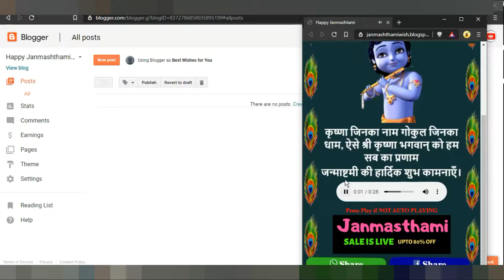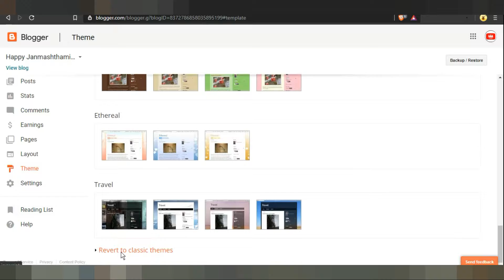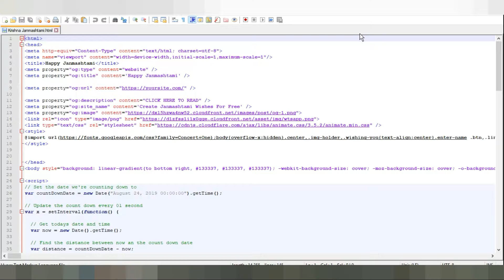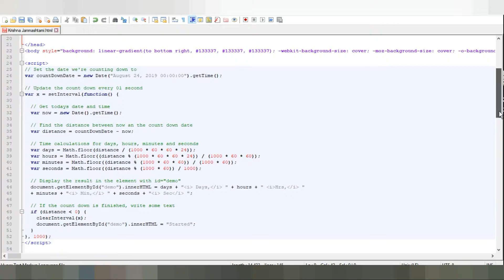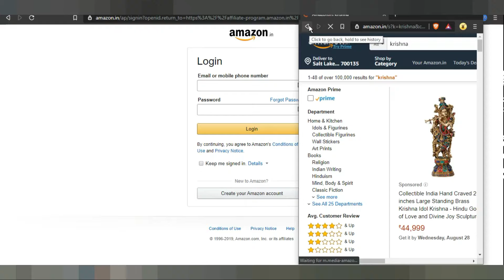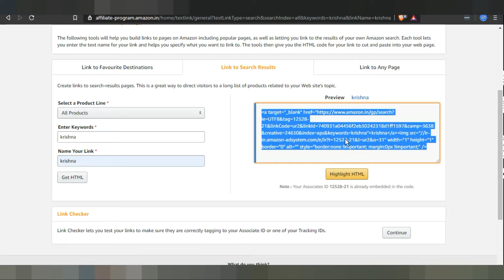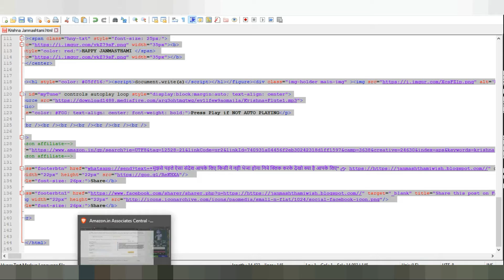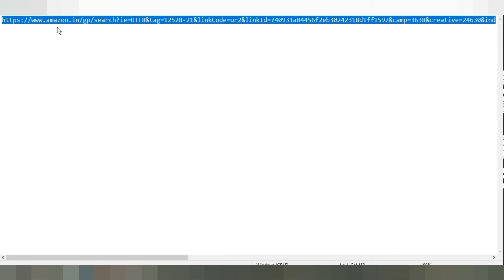Happy Janmasthami Wishing Script for free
This video I will give you, Happy Janmashthami 2019 Wishing Script.